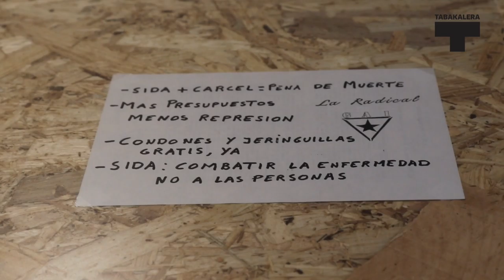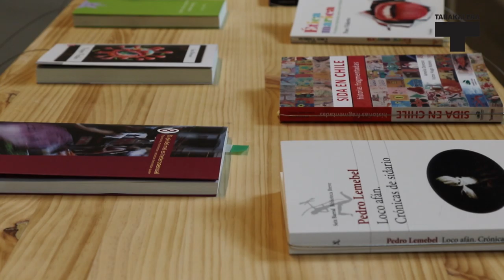Anarchivo sida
EU
Anarchivo sida (HIES Anartxiboa) erakusketa Equipo re (Aimar Arriola, Nancy Garín eta Linda Valdés) taldearen ikerketa eta ekoizpen prozesu baten emaitza da. Europako hegoaldean eta Latino Amerikan izandako hies krisialdiaren inguruko kultur ekoizpena hartzen du abiapuntu. Proiektuak GIB/hiesa aztertzen du ez soilik epidemia medikal bat den aldetik, baizik eta paradigma ikusizko, afektibo eta ekonomikoaren aldaketa den aldetik, politika neoliberalen eta globalizazio prozesuaren sendotzearekin elkarbizitzan dagoena.
Materialak ikertzen eta ekoizten hiru urte eman ondoren, Anarchivo sida erakusketa moduan aurkezten da Tabakaleran, Carme Nogueira artistaren lankidetzarekin erakusketaren diseinuan. Natura /kultura artikulazio klasikoa aztertuko du erakusketak, hiru auziren laguntzaz: gizakia animaliarengandik bereizteko joera historikoa; heriotzaren kultur dimentsioa; eta osasuna, gorputz batzuk normaltzat eta beste batzuk gaixotzat jotzeko konbentzioa bezala ulertua.
Horrela bada, laurogeiko hamarkadako erdialdetik orain arteko edukiak aurkeztuko dira erakusketan. Lehenago inoiz elkartu gabeko materialak dira: artisten ekoizpenak, performanceen eta ekintza aktibisten dokumentazio fotografikoa eta bideozkoa, prebentzio kanpainetako bideoak, prentsa ebakinak eta bestelako materialak. Erakusketarekin batera, mota askotariko publikoetarako jarduera programa bat izango da halaber.
ES
La exposición Anarchivo sida es fruto de un proceso de investigación y producción del colectivo Equipo re (Aimar Arriola, Nancy Garín y Linda Valdés). Toma como punto de partida la producción cultural en torno a la crisis del sida en el sur de Europa y América Latina. El proyecto aborda el VIH/sida no sólo como una epidemia médica, sino como un cambio de paradigma visual, afectivo y económico en plena convivencia con la consolidación de las políticas neoliberales y del proceso de globalización.
Tras tres años de investigación y producción de materiales, Anarchivo sida se presenta como exposición en Tabakalera con la colaboración de la artista Carme Nogueira en el diseño de la muestra. La exposición aborda la clásica articulación naturaleza / cultura a través de tres cuestiones: la tendencia histórica de dividir al humano del animal; la dimensión cultural de la muerte; y la salud, entendida como la convención por la cual algunos cuerpos son considerados normales y otros enfermos.
En conjunto, la exposición presenta contenidos desde mediados de la década de los ochenta hasta la actualidad. Se trata de materiales nunca antes reunidos: producciones de artistas, documentación fotográfica y en vídeo de performances y acciones activistas, carteles y vídeos de campañas de prevención, recortes de prensa y otros materiales. Asimismo, la exposición está acompañada de un programa de actividades dirigido a públicos diversos.
tabakalera.eu/es/anarchivo-sida-exposicion-equipo-re